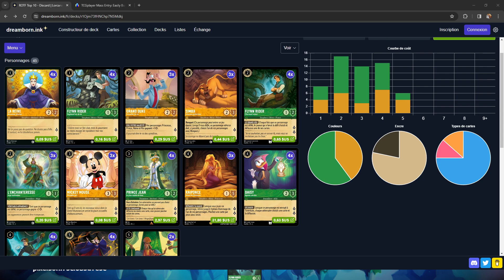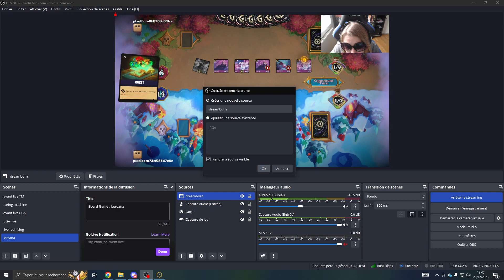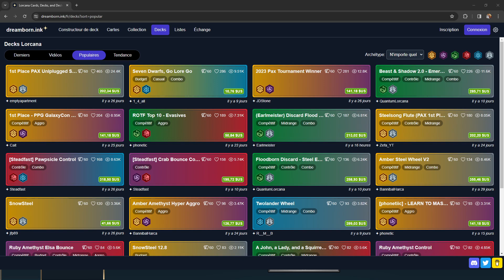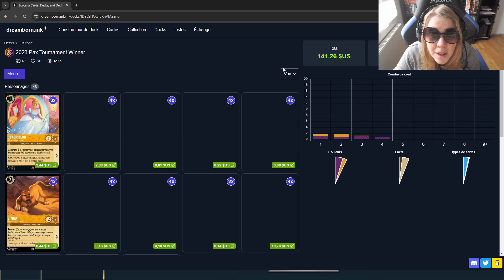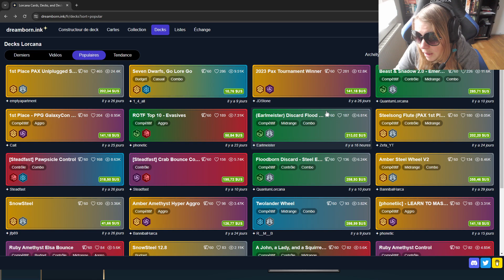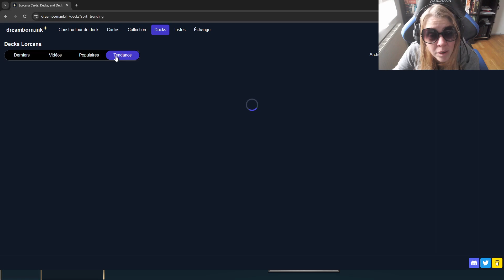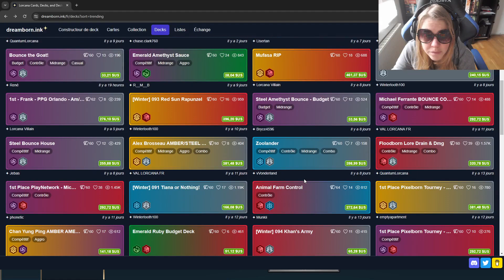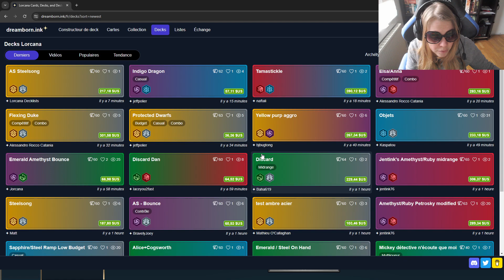Board Game : Lorcana (Pixelborn) nouveau deck ambre/ émeraude